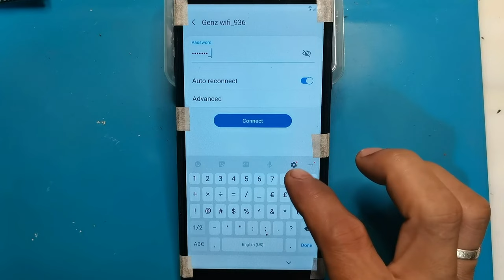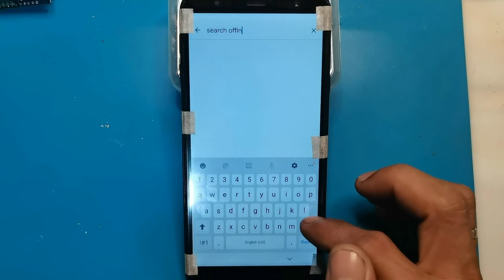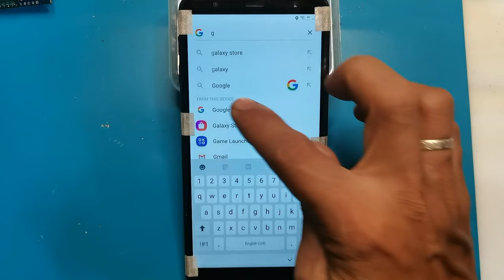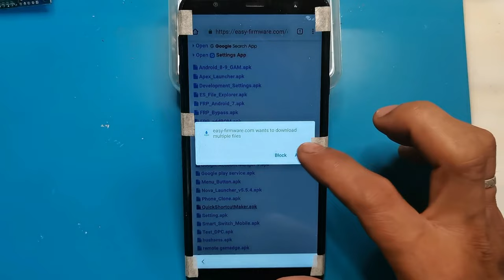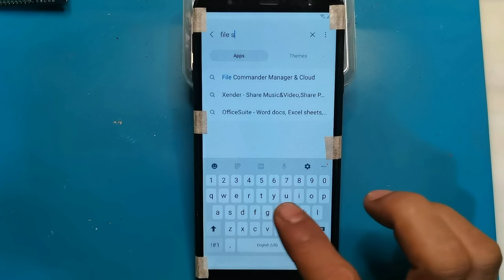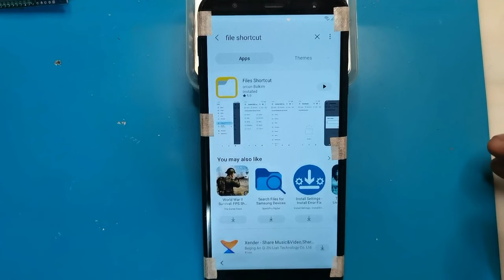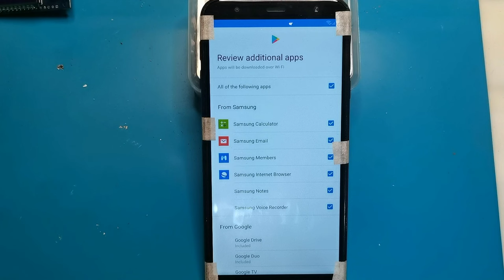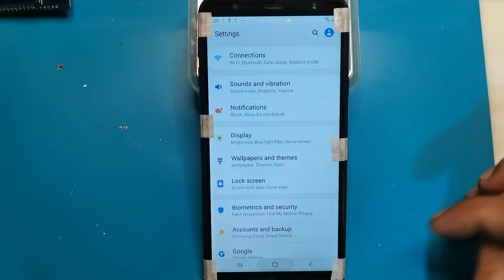SAMSUNG GALAXY j4+ FRP Bypass Remove Google Account